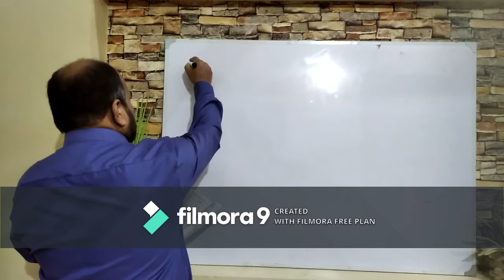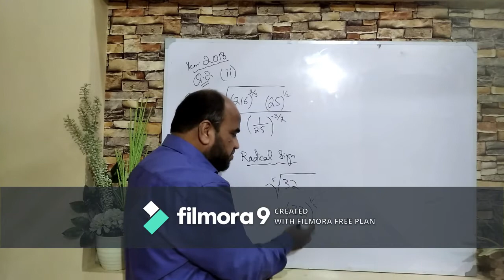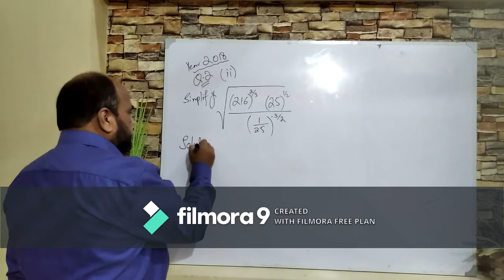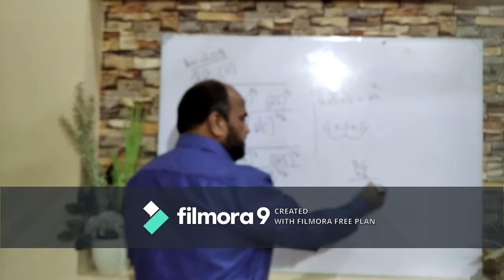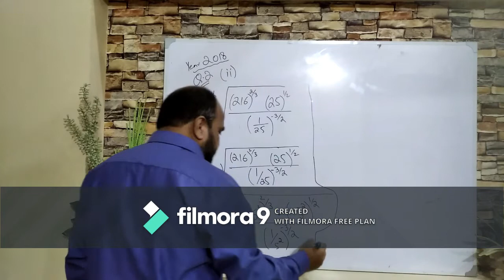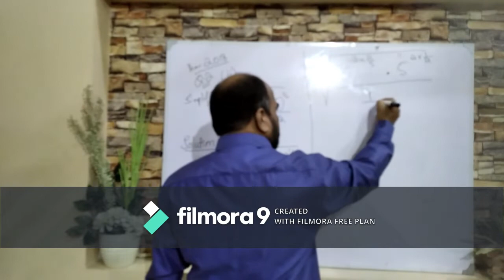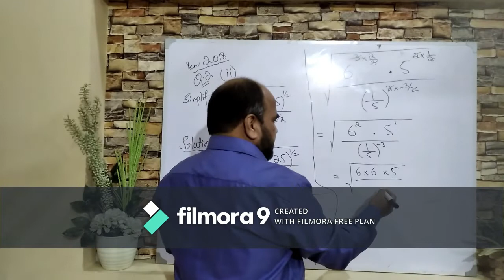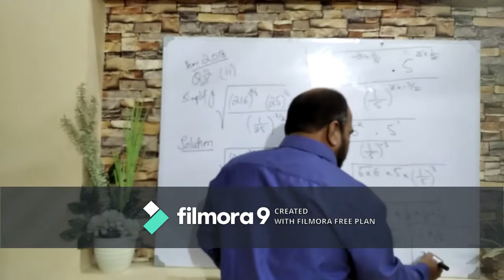10th Class Math Sindh Board (Video 2) 2018 Q2 Part i i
In this online lecture We are providing free solution of Past Papers 10th Class mathematics. Year 2018 Section B Part (II) , Mathematics ; 10th Class Sindh  Board; Exam Preparation; Sir Shuja ;Get 100 marks in mathematics , Free Video Class of Matric 10th Class Mathematics; annual Exam Preparation 2020, Video of Past Papers Solution 10th Class, Sir Shuja On Line Video Classes ; matrric mathematics; First Year And Second Year Mathematics 100 marks Exam Preparation; Mathematics in Simple and Easy ; Learn Mathematics